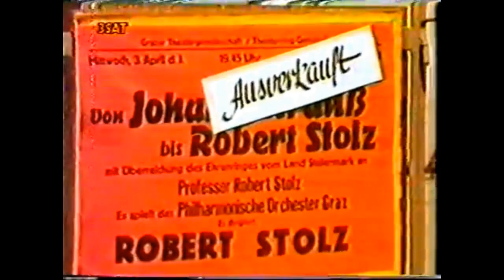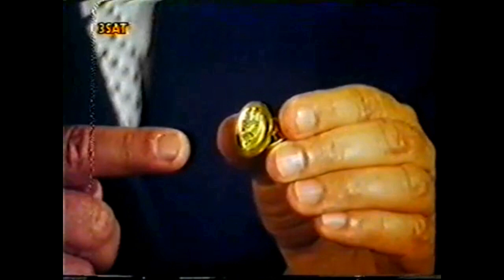Robert Stolz dirigierte seine Operette "Wenn die kleinen Veilchen blühen"